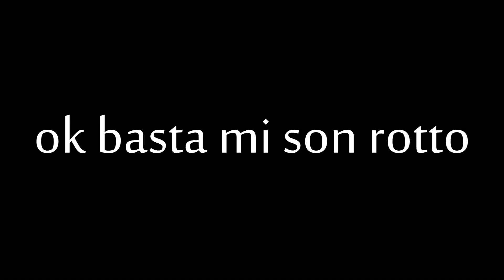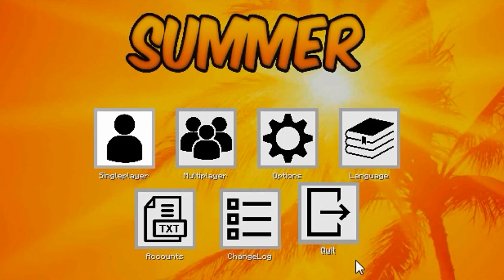Flexo su WhiteIce con le hack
█→Server: Arcane / g-community

█→Texture Pack: Tynnox 32x

█→PC Specs: ATI Raedon E2140, Sistema operativo a 32bit, 2GB di ram, Processore Dual Core Pentium

█→Mouse: Cinese

█→Cuffie: Non ricordo la marca

►Server dove mi puoi trovare:

mc.arenacraft.it
mc.magicmine.it
mc.pigparty.eu
mc.evermine.it
mc.pvpcastle.eu
mc.feargames.it